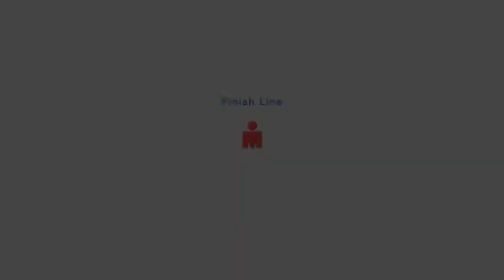2017 IRONMAN Copenhagen